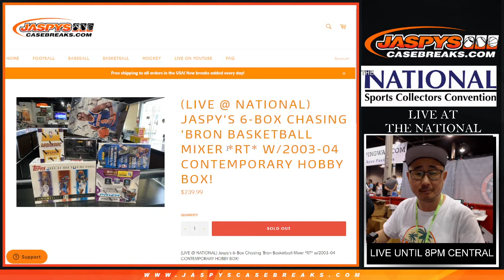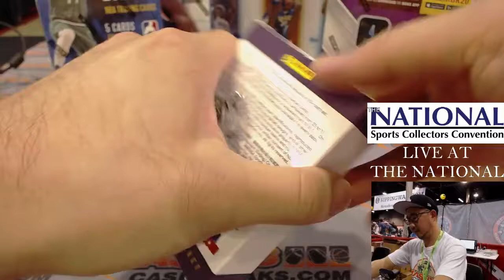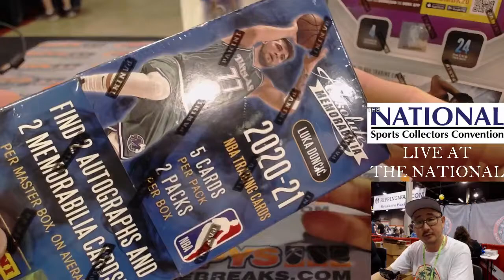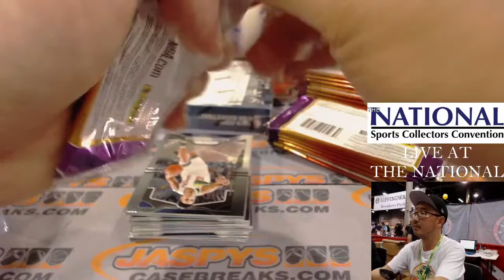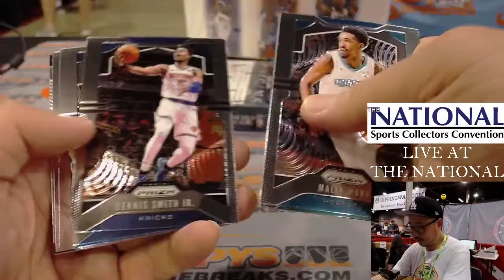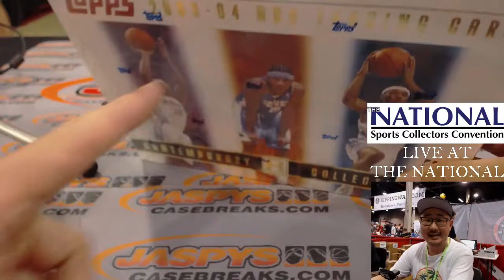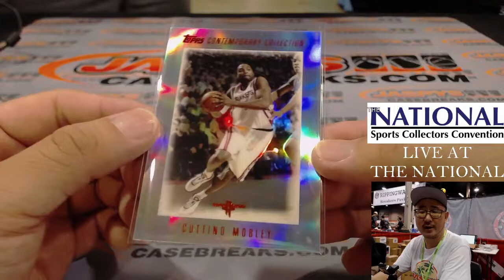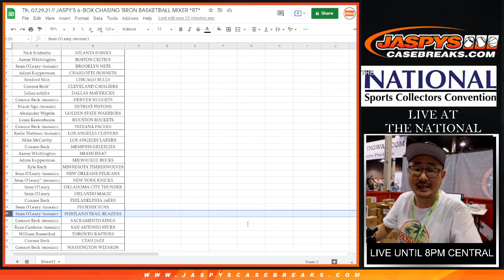Th, 07.29.21 // JASPY'S 6-BOX CHASING 'BRON BASKETBALL MIXER *RT*